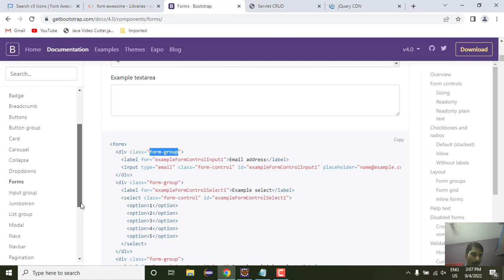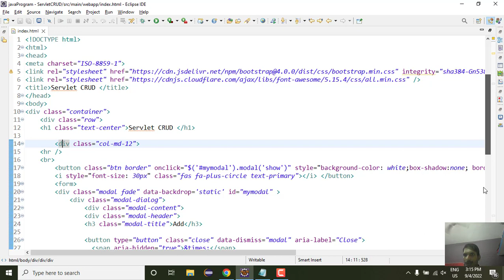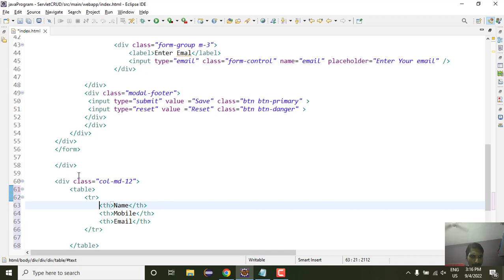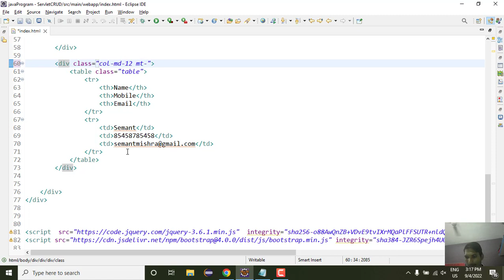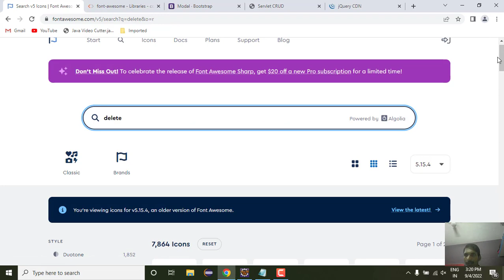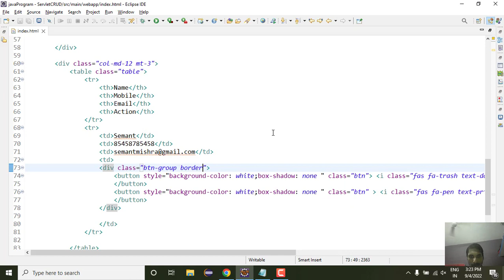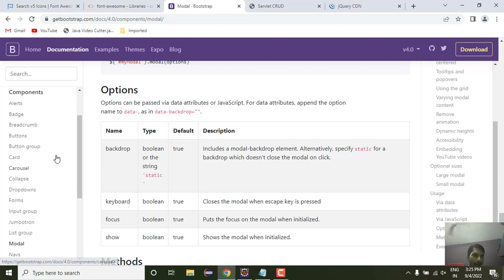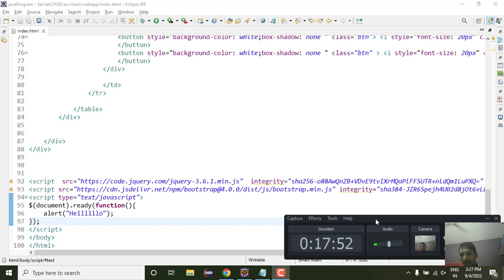1. Servlet with ajax | CRUD Operation | UI Design part 2 | Semant Sir | Advance JAVA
1. Servlet with ajax | CRUD Operation | UI Design part 2 | Semant Sir
Insert update delete display in Advance JAVA By Semant.Mishra
Learn Advance JAVA
core java by  Semant.Mishra
timeStamp
00:00 intro UI
04:18 create html bootstrap table
11:30 create bootstrap button group